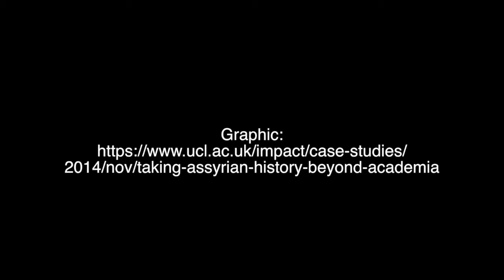The Assyrian: Daniel 9:26b, Isaiah 10:5-12, Micah 5:5-6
God sent the Assyrian to dispense His judgement on Israel.   But God's tool of judgement was under the influence of Satan and went too far.